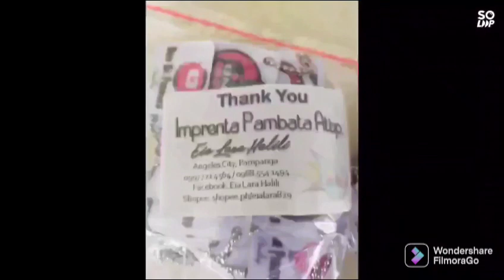TPM Squad Jersey V5 by Imprint Customs with Kramyer Motovlog